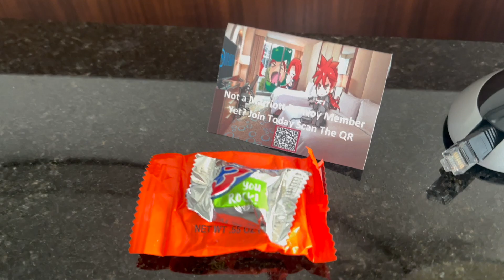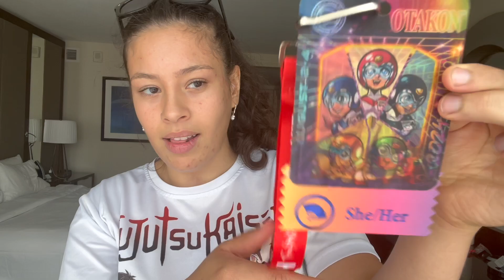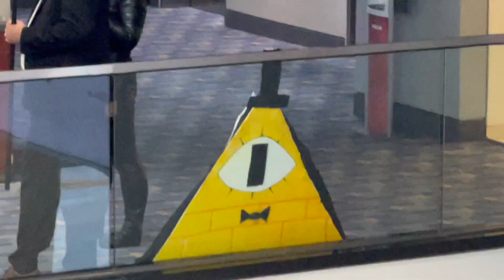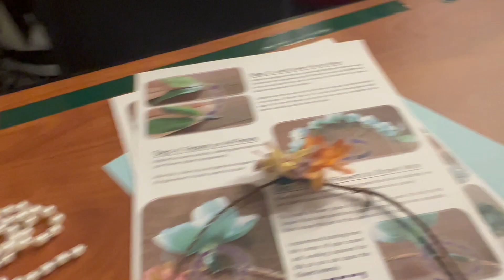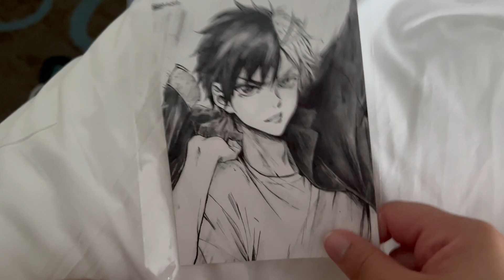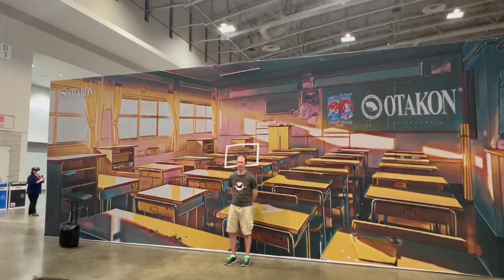Otakon 2024 Vlog!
This con was so much fun! Thank you to everyone who made this con so special!